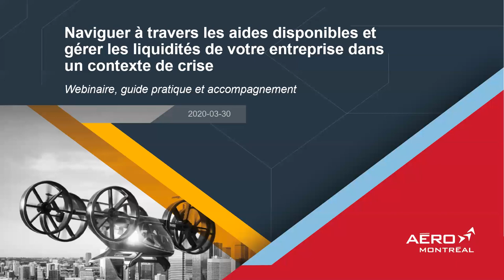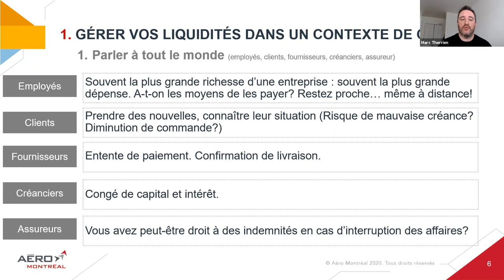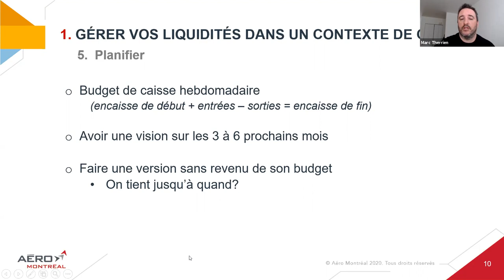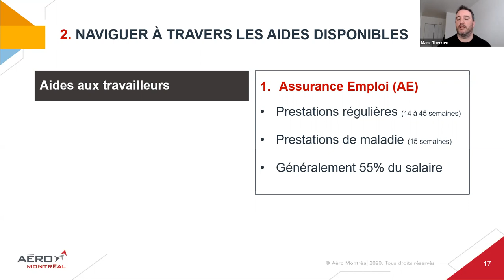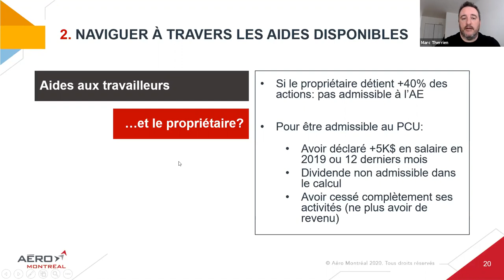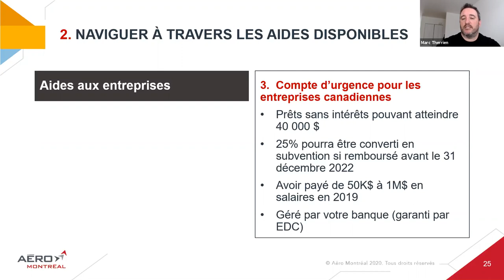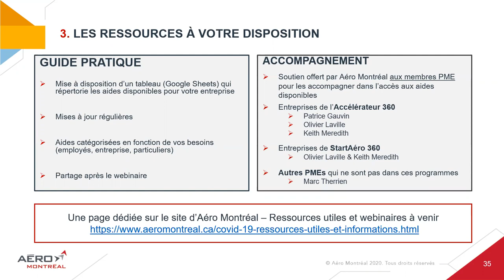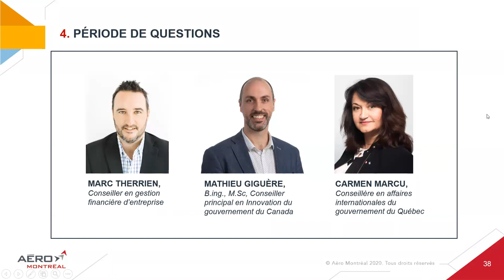Webinaire COVID-19 : Naviguer à travers les aides disponibles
L’industrie aérospatiale vit une situation exceptionnelle qui nous invite à faire preuve de créativité dans nos modes de communication. Aéro Montréal se mobilise pour ses membres et lance une série de webinaires.

Webinaire COVID-19 : Naviguer à travers les aides disponibles et gérer les liquidités de votre entreprise dans un contexte de crise.

Créé en 2006, Aéro Montréal est un forum stratégique de concertation qui réunit l'ensemble des premiers dirigeants du secteur aérospatiale québécois issus de l'industrie, des institutions d'enseignement, des centres de recherche et incluant les associations et les syndicats.

Les activités d’Aéro Montréal sont rendues possibles grâce à la participation des gouvernements du Canada, du Québec et de la Communauté métropolitaine de Montréal, ainsi que des entreprises membres de la grappe.